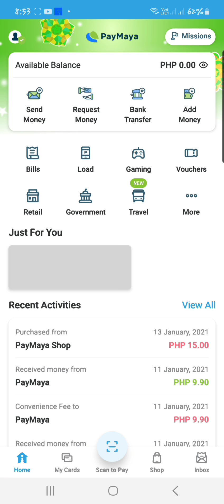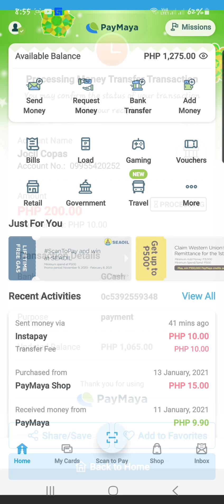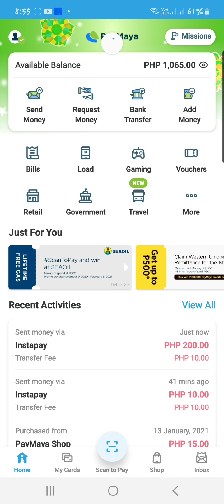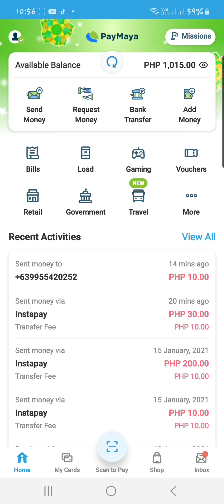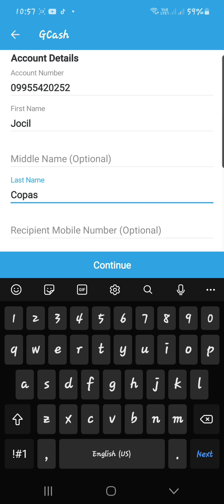PAYMAYA TO GCASH MONEY TRANSFER MAY PAG BABAGO NA